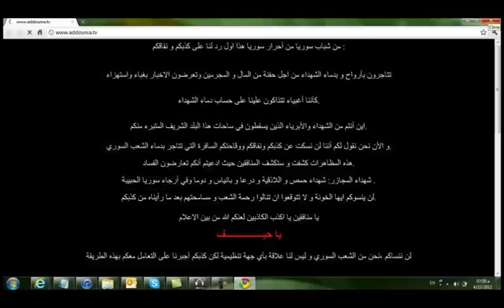اختراق موقع تلفزيون الدنيا السوري من قبل شباب الثوره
تهكير موقع تلفزيون الدنيا السوري من قبل شباب الثوره